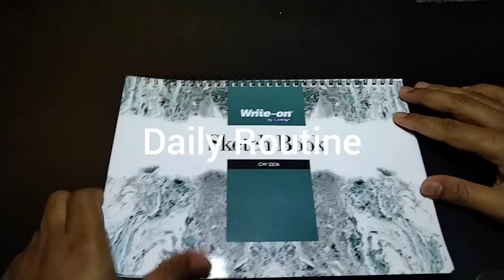Speed Drawing Cikgu Ros - Upon & Ipin (Daily Challenge 46)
✨ MY TOOLS:
1. Camera - Phone Vivo Y20 Rm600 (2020)
2. Mechanical Pencils Refills Rm5.50
3. Faber-Castell Dust-Free Eraser Rm0.50
4. Faber Castell Kneadable Art Eraser Rm1.95
5. Faber Castell Eraser Pen Holder RM6.46
7. Professional Self-timer Ring Light Mobile Phone Shooting Live Streaming RM39.90

Join me on my journey to the top! Practicing all day everyday and always creating new content for you guys! You guys are the BEST!!!